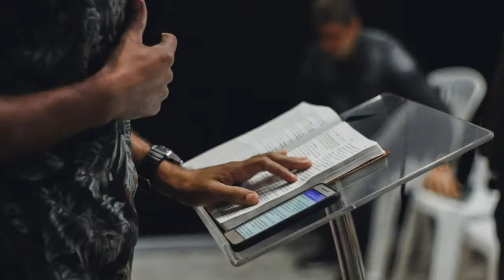Reaching a Post-Christian World: 3 Evangelism Lessons from Saint Patrick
The real Saint Patrick’s story is more relevant than ever for reaching a post-Christian world. Leaders like Patrick remind us that God is able to use willing people to accomplish unimaginable things.

In this episode, we cover three evangelism lessons from Saint Patrick.